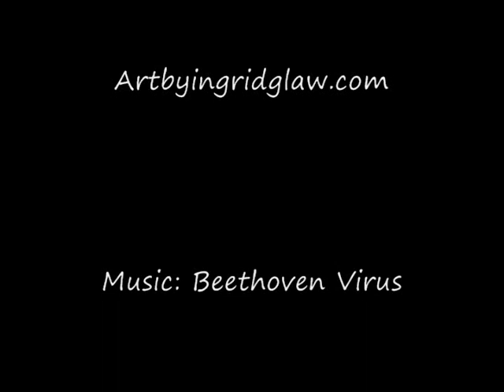Video Sketching 01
I tried Jessica Douglas's tutorial

I should try to do regular video sketches